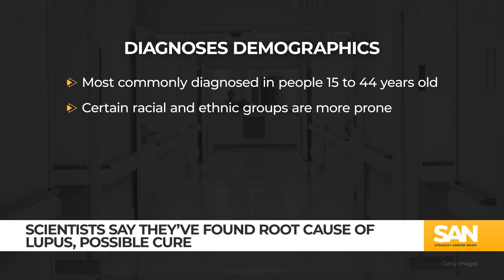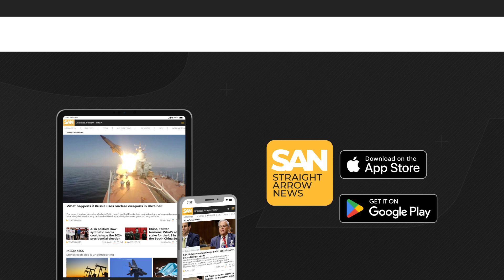Scientists say they’ve found root cause of lupus, possible cure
Scientists believe they have figured out a root cause of lupus and they might be able to reverse it. Up until now, no one knew what caused lupus, but researchers from Northwestern Medicine and Brigham and Women’s Hospital said they may have uncovered one specific cause of the disease.